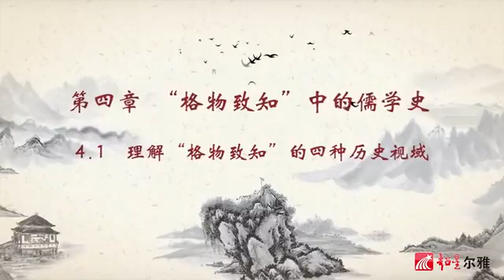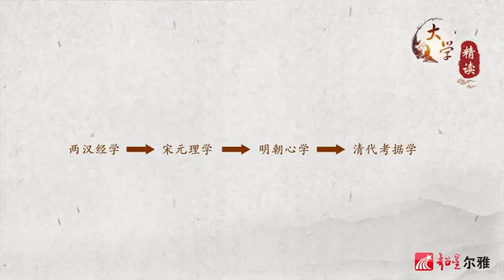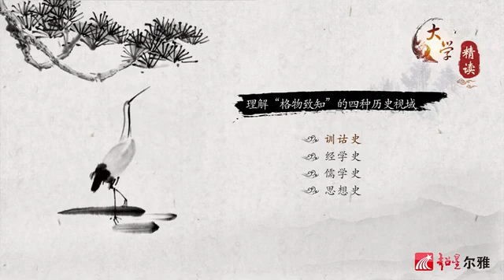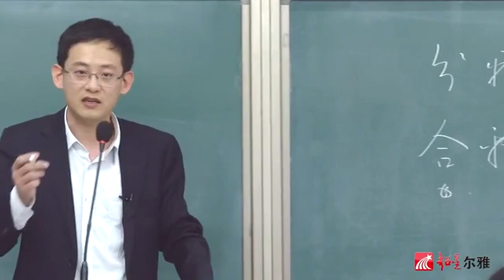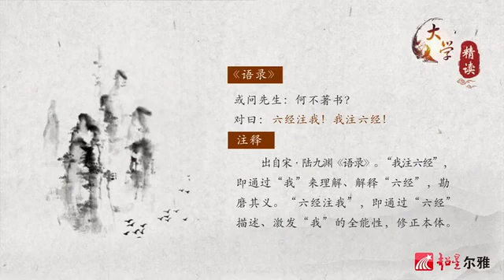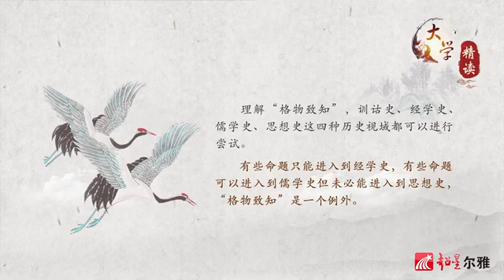中国古典名著29